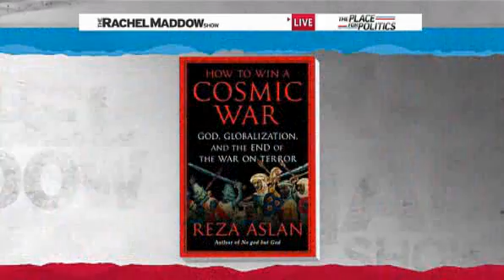MSNBC TV July 30: Iranians mourn protest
Iranian opposition members gathered in Tehran to mourn the 49th day since Neda Agha Soltan was killed  by government forces.